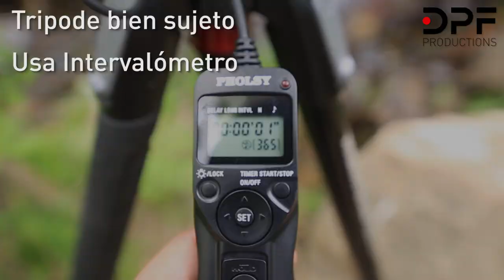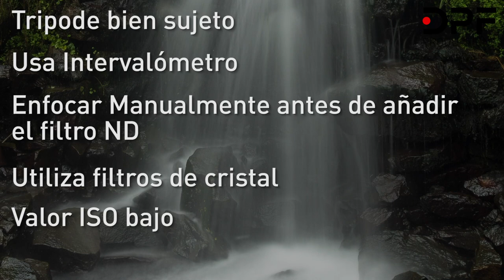Cómo CONSEGUIR el EFECTO SEDA en Tus TIMELAPSE [Larga Exposición con FILTROS ND]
Hola AMANTE del TIMELAPSE!

💚 Bienvenido/a a un nuevo capítulo de nuestro MANUAL del TIMELAPSE.

📌 En este tutorial voy a enseñarte cómo usar FILTROS ND para la creación de Timelapse.

👉 Verás de primera mano como CONFIGURAR tu 📷 CÁMARA para conseguir el deseado EFECTO SEDA según gusto o criterio.

Explora el mundo de la larga exposición diurna, consiguiendo el efecto SEDA deseado en el AGUA.

▶ Descubre cómo lograr este efecto para tus Capturas!

ap_id=DPFPRODUCTIONS
▶SYRP Genie Mini II
▶SYRP Pan Tilt Bracket
▶SYRP Genie Linear
▶Slider SYRP Magic Carpet
▶Tarjetas SD Sandisk
▶Filtros ND
▶Filtro Polarizador

📌MIS RECOMENDACIONES

Estas preparado para llevar tus creaciones de timelapse al siguiente nivel❓